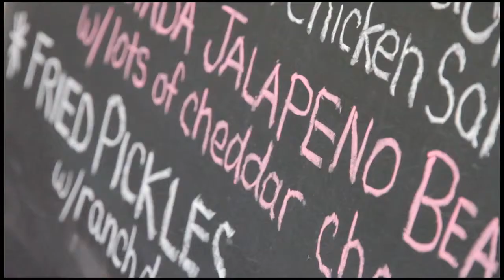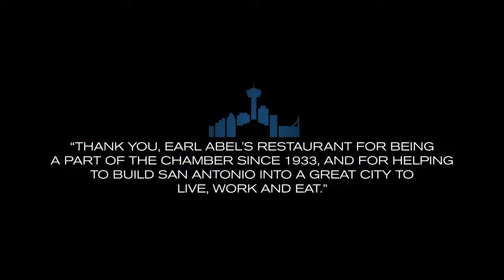Earl Abel's Restaurant in San Antonio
San Antonio has many culinary icons, but few can rival Earl Abel's history, and loyal following. This video, produced by The Greater San Antonio Chamber of Commerce as a part of our Membership Appreciation Campaign in August 2011 is a way to say Thank You to the owners who have been members since 1933.